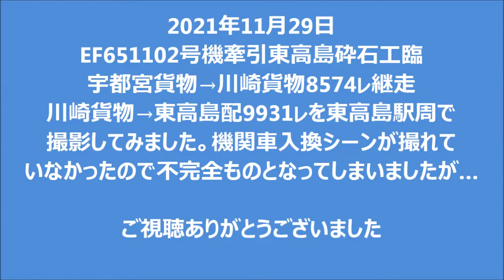2021年11月29日 EF651102号機牽引東高島砕石工臨 配9931ㇾを東高島駅周辺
2021年11月29日
EF651102号機牽引東高島砕石工臨
宇都宮貨物→川崎貨物8574ㇾ継走
川崎貨物→東高島配9931ㇾを東高島駅周で
撮影してみました。機関車入換シーンが撮れて
いなかったので不完全ものとなってしまいましたが…